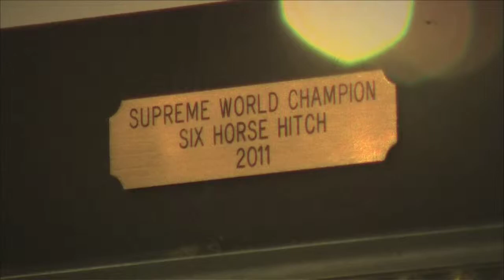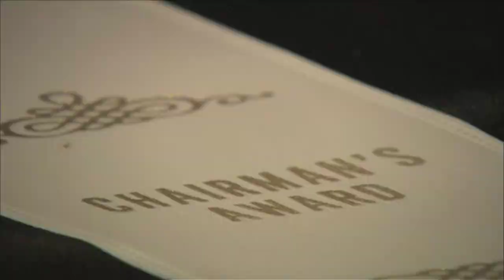OETA Story on Oklahoma Life: Express Clydesdales aired 2-1-13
Gallery catches up with the Express Clydesdales, a team of champion draft horses that are housed--or stabled--in Yukon, Oklahoma.